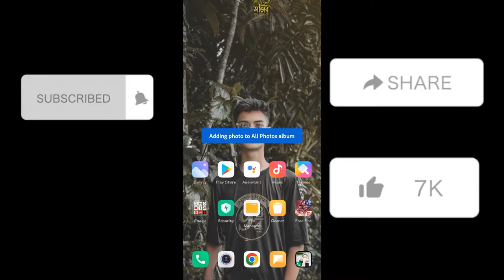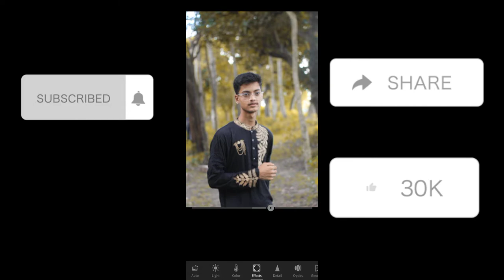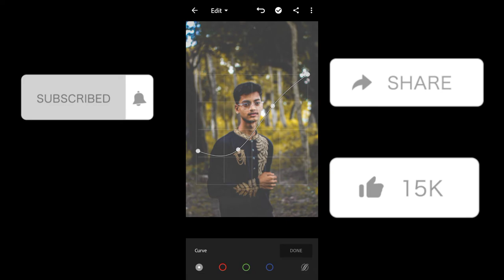bes color lr app photo edite app lr picsart snapped after color bes edite pe shop 5 best creator